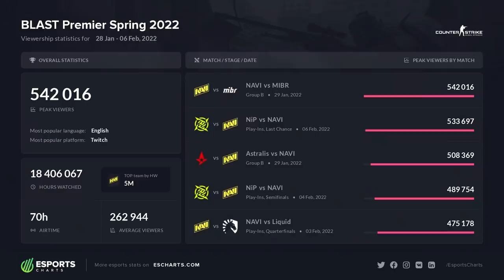Vitality fait un parcours Parfait Analyse Blast 2022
analyse et resumé du parcours de vitality et tout le premier tournoi de l'année 2022 des BLAST.